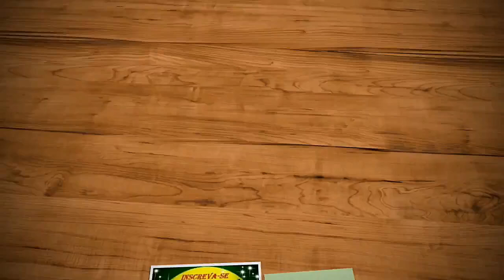Busscar Itapemirim / Comil-DD-União / Paradiso-New-G7-1350 Águia Branca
▬▬▬▬▬▬▬▬▬▬▬▬▬▬ Nossas Hashtags ▬▬▬▬▬▬▬▬▬▬▬▬▬▬

▬▬▬▬▬▬▬▬▬▬▬▬▬▬ Colaboradores ▬▬▬▬▬▬▬▬▬▬▬▬▬▬

● RAYLANY CELULARES
Concerta-se Tablets

▬▬▬▬▬▬▬▬▬▬▬▬▬▬ Doações ▬▬▬▬▬▬▬▬▬▬▬▬▬▬

●Banco Santander
●Agência: 3883
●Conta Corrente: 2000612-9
●Proprietário: Maicon Dionata Soares

▬▬▬▬▬▬▬▬▬▬▬▬▬▬ Canais Parceiros ▬▬▬▬▬▬▬▬▬▬▬▬▬▬

●Canal: Ednéa & Isa Moreira

●Canal: Brilho de Infância

●Canal: JULIO COSTA PÉ NA ESTRADA

●Canal: Walter.Fox RODOVIÁRIO

●Canal: MDS GAMES PLAYS

●Canal: ᖛSilasRT GameplaysTMᖜ

●Canal: José pé na Estrada

●Canal: Retro Games BR 3.0